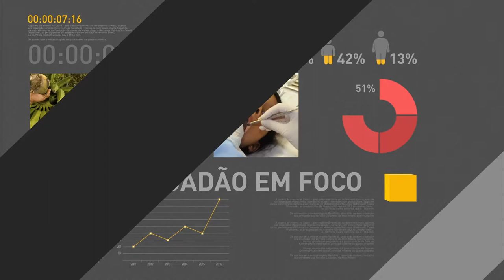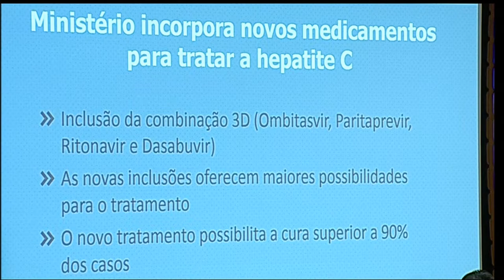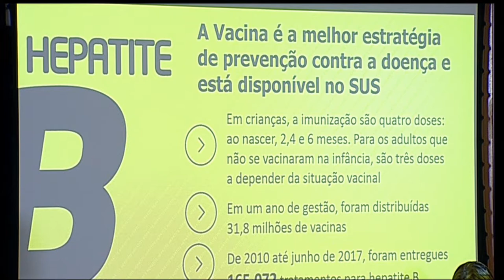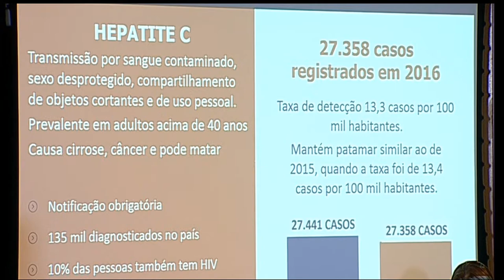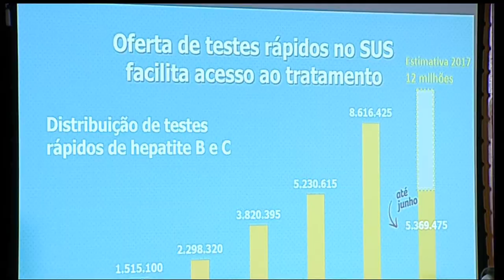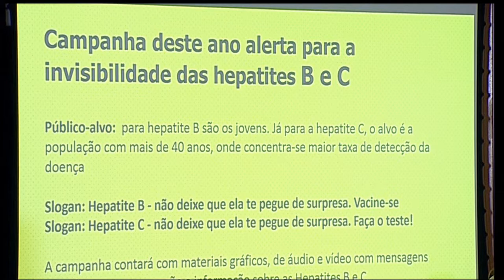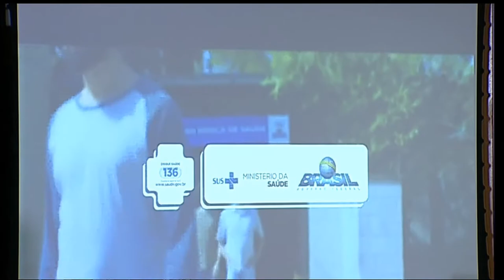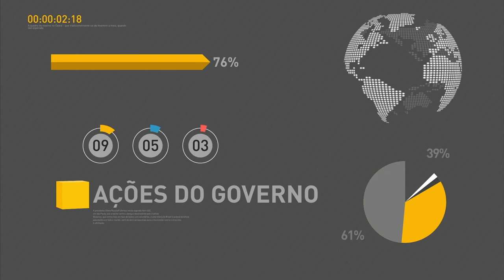Ministério da Saúde zera fila de pacientes graves de hepatite C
REPÓRTER NBR - 27.07.17: O Ministério da Saúde anunciou hoje novas ações para o tratamento de hepatite C. Todas as pessoas diagnosticadas com hepatite C, em grau avançado de comprometimento do fígado, receberão o chamado tratamento inovador até o final do ano, zerando a fila dessa população que era contemplada pelo protocolo atual.